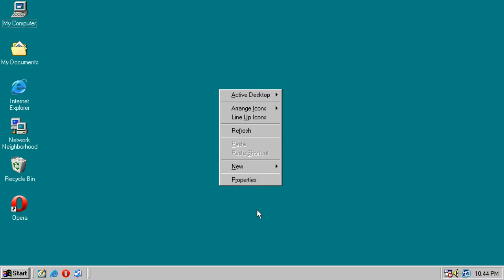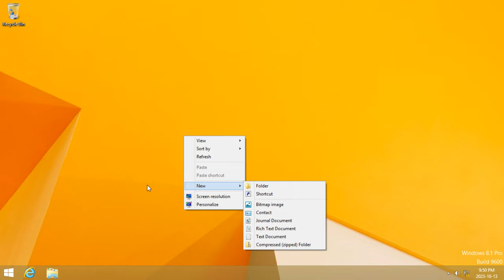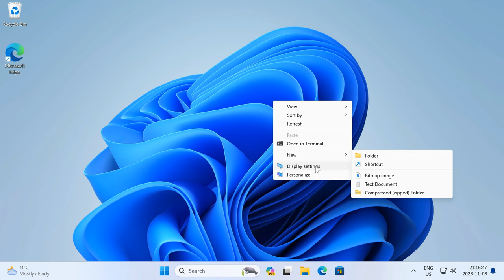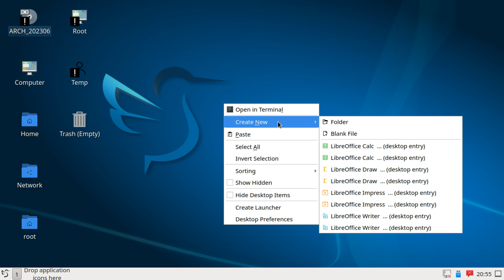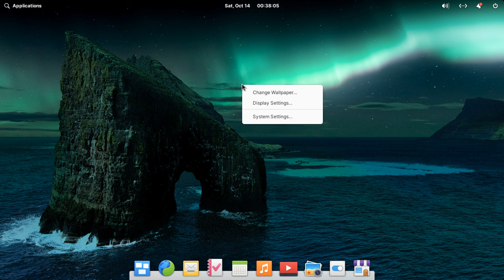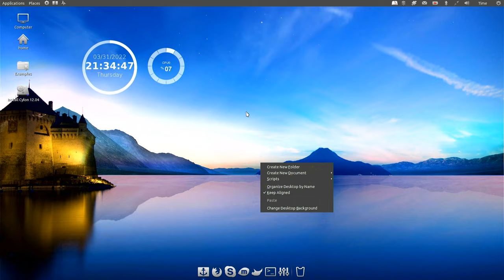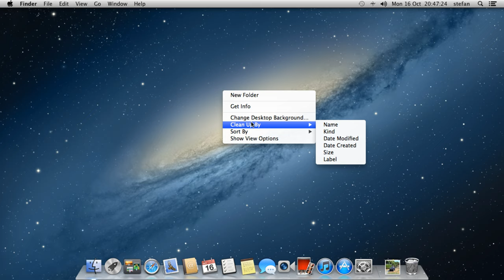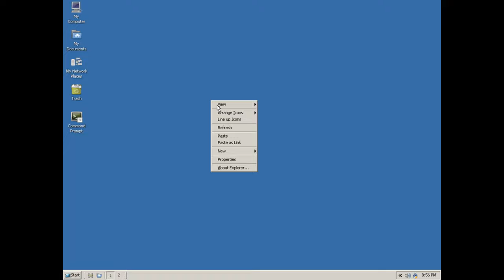What happens if you right-click the desktop in different OSes?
0:00 - Title

Windows
0:06 - Windows Chicago Build 4.00.73
0:12 - Windows 95
0:20 - Windows NT 4.0
0:30 - Windows 98
0:42 - Windows 2000
0:52 - Windows Me
1:03 - Windows XP
1:12 - Windows Longhorn Build 3718
1:23 - Windows Vista
1:32 - Windows 7 Beta Build 6910
1:43 - Windows 7
1:54 - Windows 8
2:10 - Windows 8.1
2:22 - Windows 8.1 Update 1
2:37 - Windows 10 RTM
2:48 - Windows 10 21H2
2:59 - Windows 11 23H2
3:14 - Gold Windows XP 2016

Linux
3:21 - Modified GNOME 2 (Ubuntu 04.10)
3:28 - Modified GNOME 2 (Ubuntu 07.10)
3:34 - Modified GNOME 2 (Ubuntu 10.10)
3:40 - Modified GNOME 3 (Ubuntu 17.10)
3:46 - Modified GNOME 40 (Ubuntu 21.10)
3:56 - GNOME 3 (Fedora 20)
4:02 - GNOME 44 (Arch Linux)
4:07 - GNOME Flashback (Arch Linux)
4:15 - Cinnamon (Linux Mint)
4:23 - KDE (Arch Linux)
4:34 - XFCE (Arch Linux)
4:45 - LXDE (Arch Linux)
4:54 - LXQt (Arch Linux)
5:03 - MATE (Ubuntu MATE)
5:12 - Unity (Ubuntu Unity)
5:19 - Cosmic (Pop!_OS)
5:27 - Enlightenment (Arch Linux)
5:37 - Budgie (Ubuntu Budgie)
5:46 - Cutefish (Arch Linux)
5:52 - Pantheon (Elementary OS)
5:57 - Deepin Desktop (Deepin OS 15.3)
6:05 - Deepin Desktop (Deepin OS 20.4)
6:16 - MaXX (Lirix)
6:25 - Zorin OS 6.4
6:30 - Zorin OS 7.1
6:35 - Zorin OS 8.1
6:41 - Zorin OS 12.4
6:48 - Zorin OS 16.1
6:54 - Crunch Bang Linux
7:08 - Cylon Linux
7:13 - BionicPup32
7:22 - WindowsFX 10.4
7:29 - LinuxFX 11.3
7:40 - TinyCore Linux
7:47 - Damn Small Linux
7:55 - Red Hat 5.1
7:59 - theShell
8:05 - Phoenix OS
8:11 - Android x86 4.3 Jellybean
8:18 - Android x86 8.1 Oreo

Other
8:25 - ChromeOS
8:30 - ChromeOS Flex
8:38 - Mac
8:46 - TrueOS
8:54 - Openindiana
9:00 - IBM OS/2 WARP 4
9:05 - Risc OS 3.11
9:11 - Kolibri
9:16 - SkyOS
9:23 - Visopsys
9:30 - Haiku
9:40 - ReactOS

9:46 - End screen

Corrections:
3:40 - Ubuntu 17.10, not 07.10

♪ Music ♫